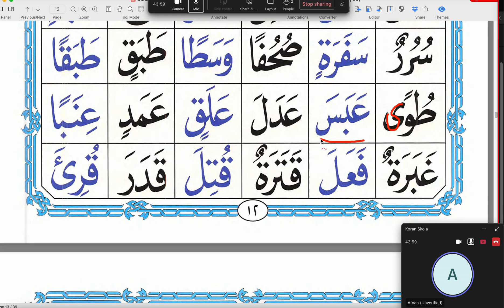Imans läxa | 2024 03 10